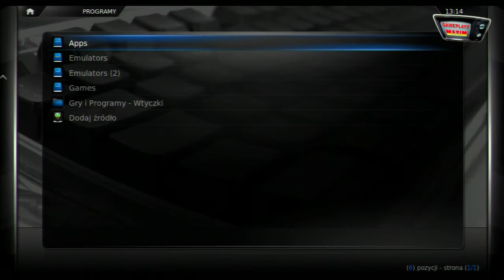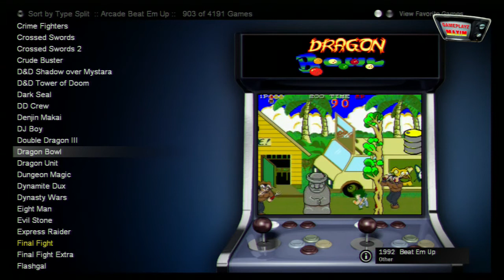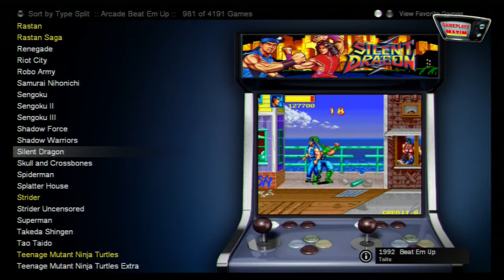INNE - Przegląd gier z Automatów - Chodzone Bijatyki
Szybki przegląd gier z salonów gier w podziale na gatunki. Nie są to oczywiście wszystkie gry z danego gatunku jakie powstały. Nakładka CoinOPS8. Tym razem przegląd chodzonych bijatyk. Oczywiście małe byki są.